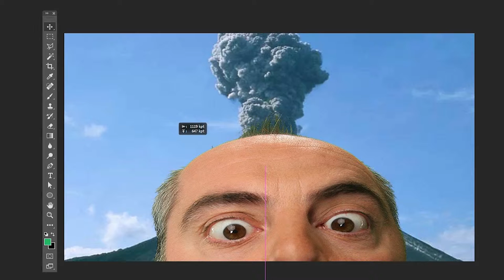Hogyan készítsünk szelfit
Töltsd fel nyári kalandjaidat és nyerj!

Köss utasbiztosítást a Posta Biztosítónál, töltsd fel fotódat az utazásod alatt és megnyerheted a 2 db elektromos roller egyikét!

Ha 2019. május 27. és 2019. szeptember 15. között kötsz PostaUtasŐr utasbiztosítást, akkor egy iPhone XS okostelefont nyerhetsz. Ha kiegészítő biztosítást is kötsz, akkor egy 200.000 Ft érétkű utazási utalványt nyerhetsz.